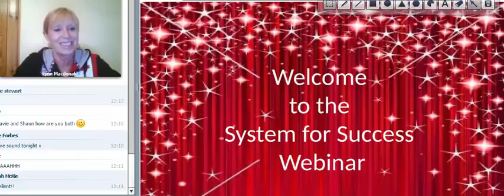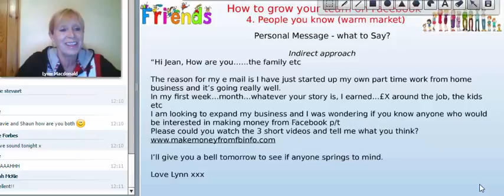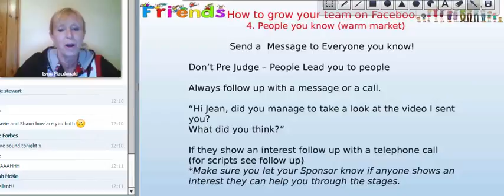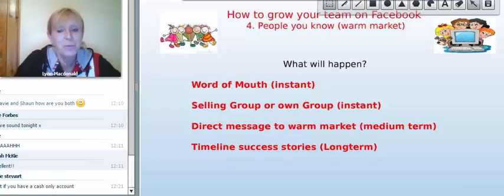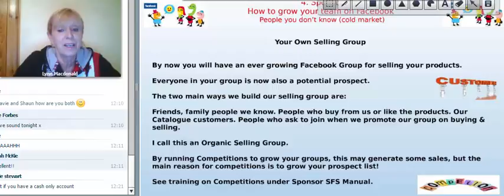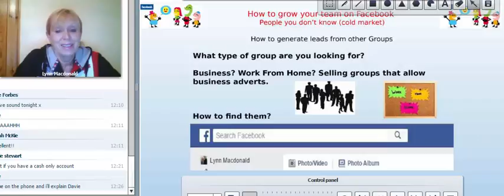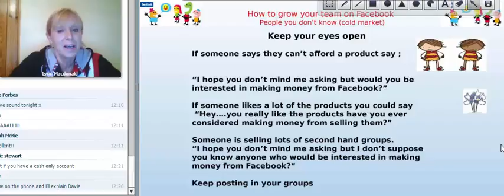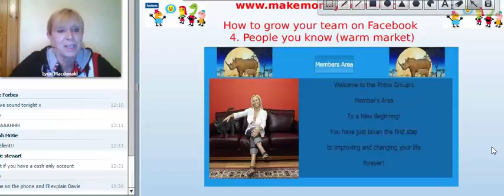SFS Online Training 27th July 2016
How to grow your group on Facebook

People you Know Warm Market

People you don't know Cold Market